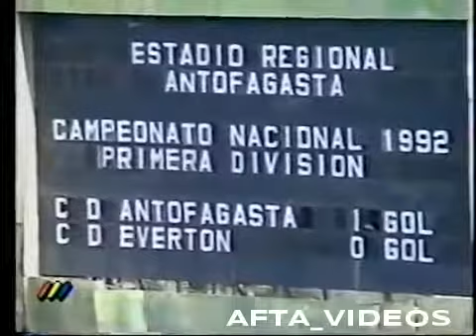Antofagasta vs Everton Campeonato Nacional 1992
Fecha 2 Campeonato Nacional 7 Junio 1992 Estadio Regional de Antofagasta